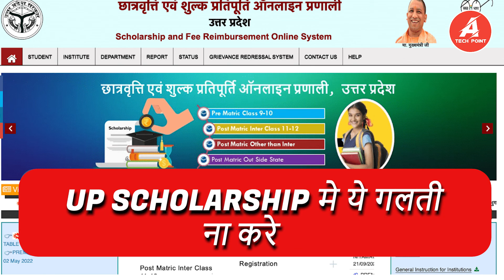UP Scholarship Ne Ye Galti Na Kare | Don't Do These Mistakes in UP Scholarship | UP Scholarship 2022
up scholarship me ye galti na kare
up scholarship mistake
up scholarship me ye mistake na kare
don't do these mistakes in up scholarship
up scholatship galti ho gyi ab kya kare
up scholarship 2023
uttar pradesh scholarship 2022
up chhatravriti 2022
Amit Tech